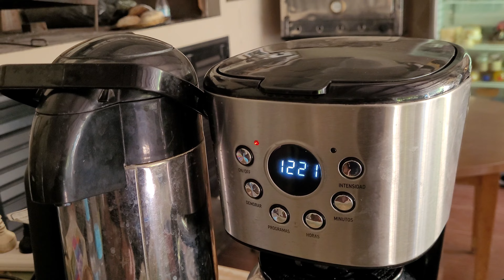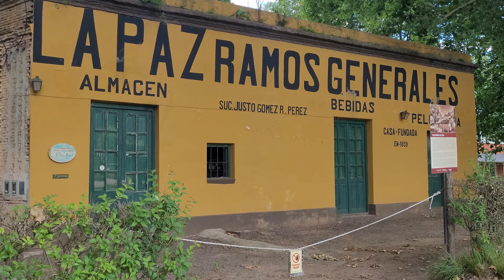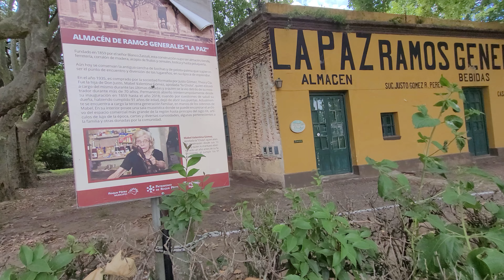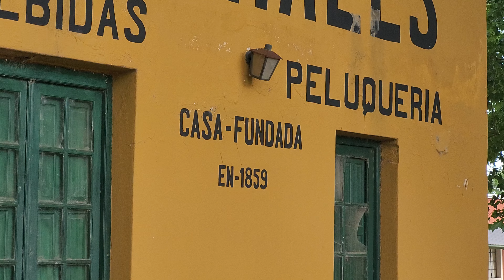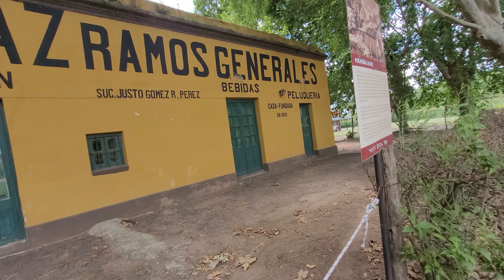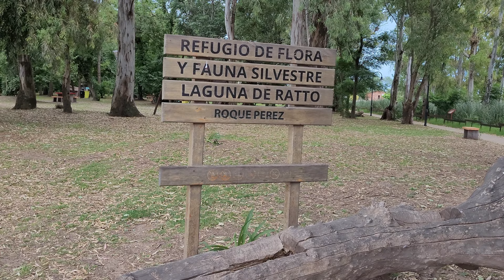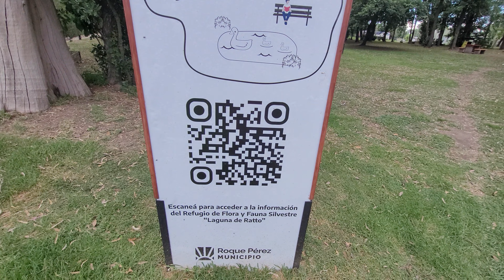ALMACEN LA PAZ RAMOS GENERALES | ROQUE PEREZ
Si les gusta el contenido los invito a suscribirse al canal y darle like a los videos, también pueden colaborar económicamente con el canal tocando el botón "gracias" y a través de mercado pago aportando lo que deseen!

No se olviden de  activar la campanita para que les avise cuando hay nuevo video.

Todos los enlaces abajo!

CVU MERCADOPAGO:
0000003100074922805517